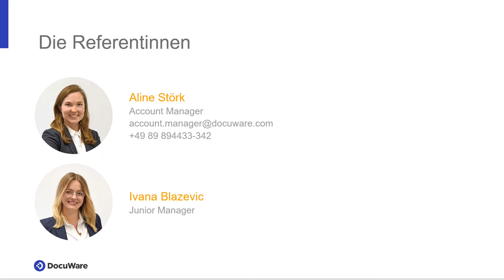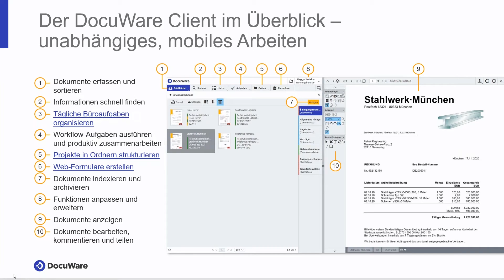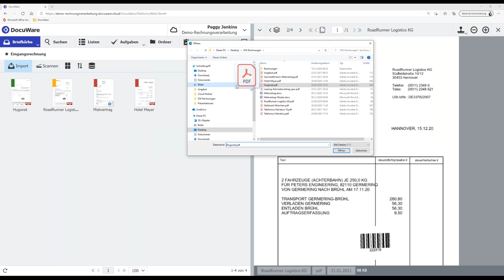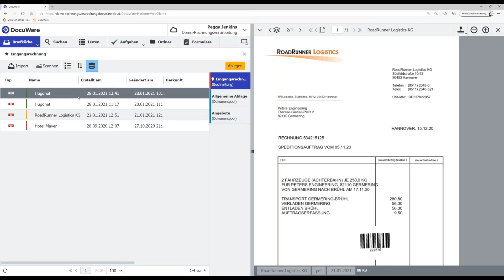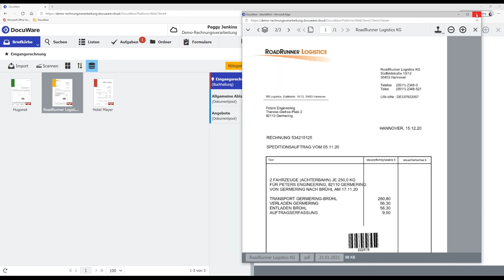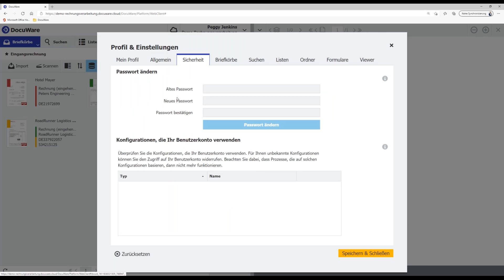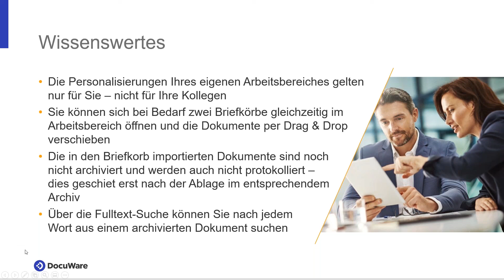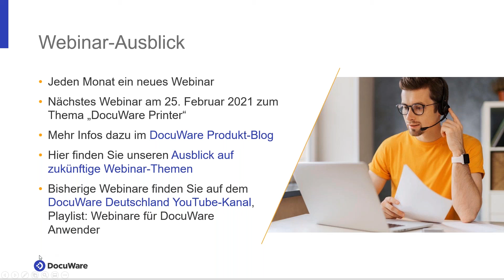Vom ersten Tag an produktiv arbeiten mit DocuWare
DocuWare Neulinge aufgepasst: Wir zeigen Ihnen alle grundlegenden Funktionen unserer Dokumentenmanagement-Lösung. So nutzen Sie DocuWare von Anfang an produktiv und holen schnell das Maximum für sich heraus.

Weitere Tipps und Tricks für das effiziente Arbeiten mit DocuWare finden Sie auf unserem Produktblog